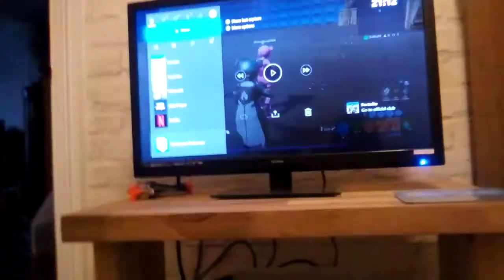Wtf is this like so I do not be sick plsss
Gggggg